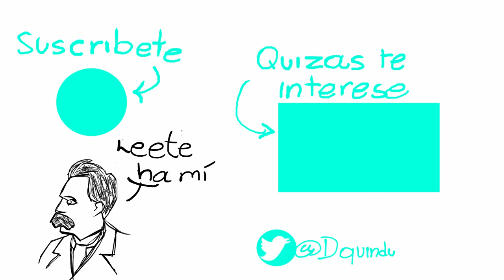¿Quién mató a dios? - Sketch | Dquíndu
Neitzsche, Neitzsche, ¿Quién mató a dios?¿fue la compasión o fue Dquindu quién lo asesinó?

NOTA: Este video fue hecho con la unica intención de entretener y no ofender a nadie, no debe ser tomado como divulgación (aunque se mencione varias veces el  libro: "Así hablo zaratustra" de Neitzsche), no se recomienda usarlo como sintesis de alguna obra, o como fuente para algún trabajo de investigsción (por favor no lo hagas que te ves como un tonto haciendolo).Tampoco fue realizado con la intención de ofender a nadie, los personajes que salen son puramente guiños
a los distintos youtubers que aparecen.